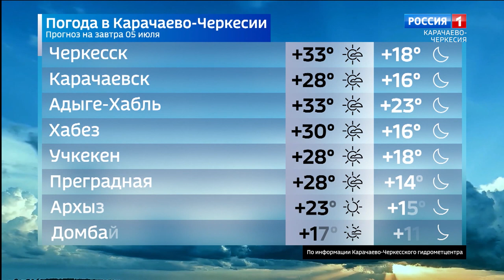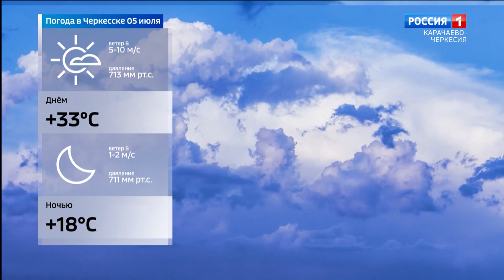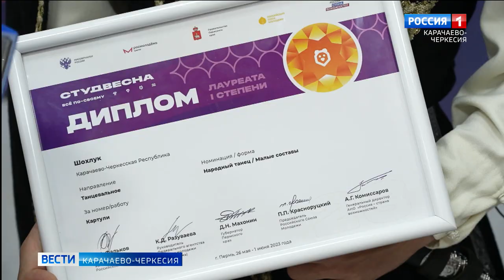Вести Карачаево-Черкесия 04.07.2023